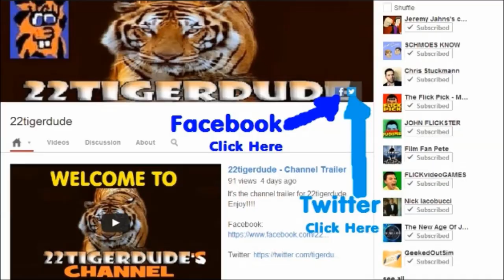SpongeBob SquarePants Season 6 Review: Shell Shocked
22tigerdude reviews the episode about SpongeBob accidentally breaking Gary's shell so he goes to the grand opening of Angry Jack's Shell Emporium to find a new shell for Gary. What are his thoughts on this episode? find out here.